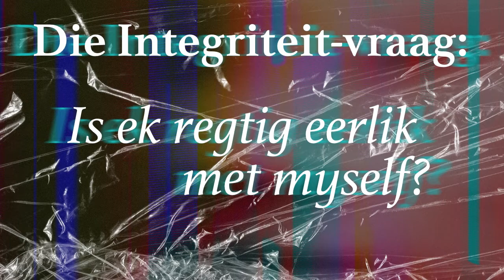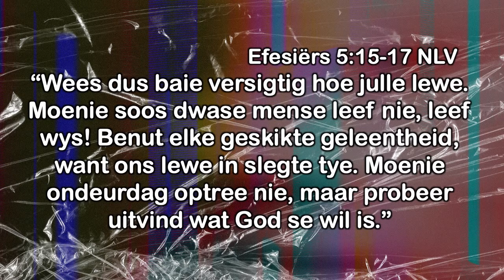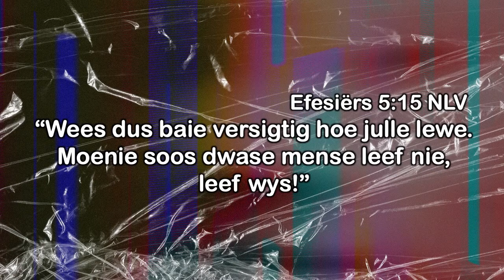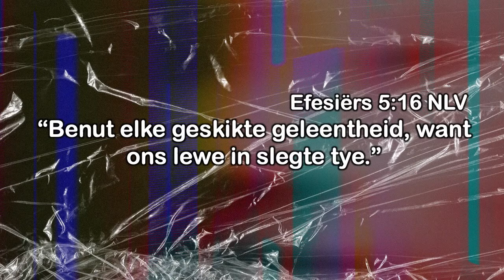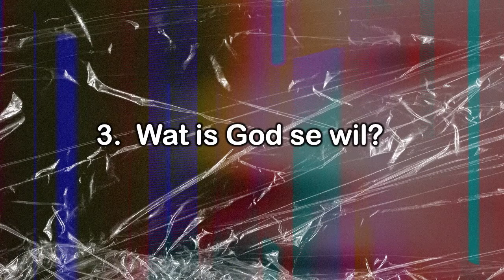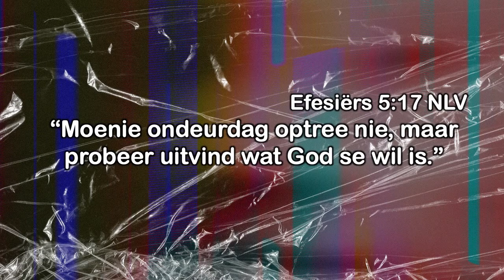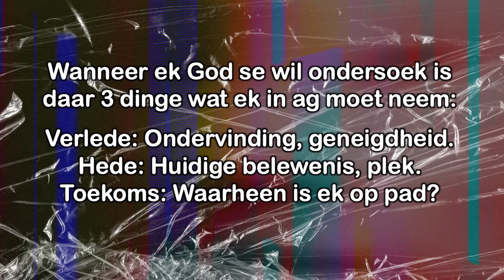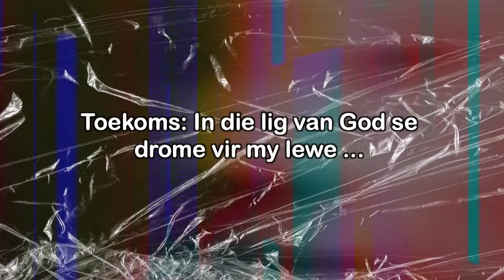Oggenddiens 30 Mei 2021 - Beter Besluite Minder Verwyte: Die Volwasse-vraag